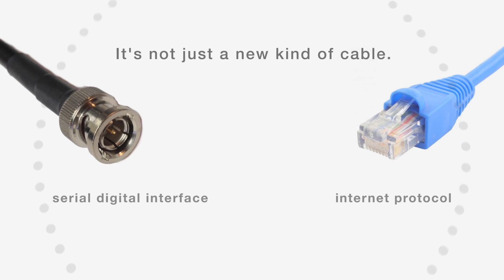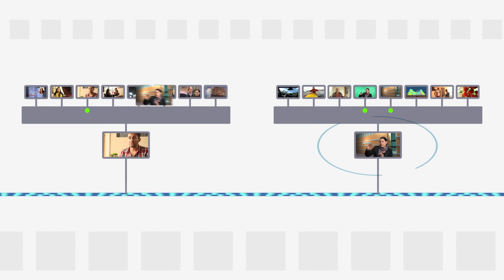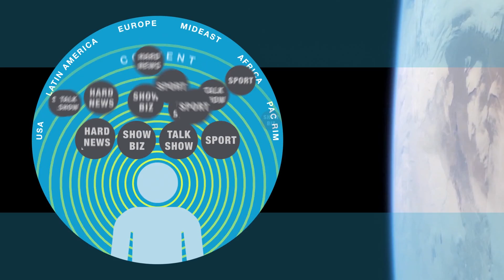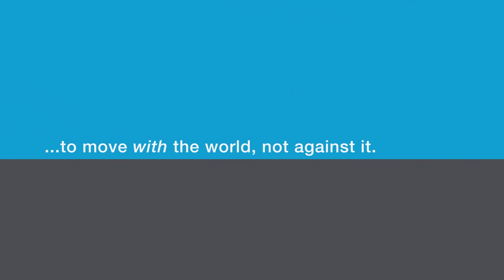NewTek NDI Advanced IP Workflow Intro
NewTek Advanced IP Workflow, a visionary and groundbreaking new live production paradigm that provides broadcast stations and networks, studio facilities and video production departments in any
company an immediate gateway to the IP future. This development builds upon NewTek’s deep experience with computer/IP-based technology already deployed in tens of thousands live production
systems.

NewTek Advanced IP Workflow allows production switchers to communicate with cameras and other video sources connected on a network, assign any of them as inputs, and deliver multi-channel, high quality, frame-accurate video encoded in real-time, all over standard Ethernet networks. This makes it possible to exponentially increase the number of sources available for live production switching, without directly attaching to devices, changing locations, or investing in expensive, high-bandwidth networks that
simply replace SDI-based workflows

Copyright NewTek Inc.